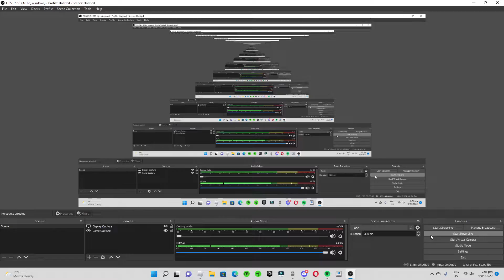My first anime fighters video comment if you want more.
Roblox Animefighters I will do more if it gets over 50 views